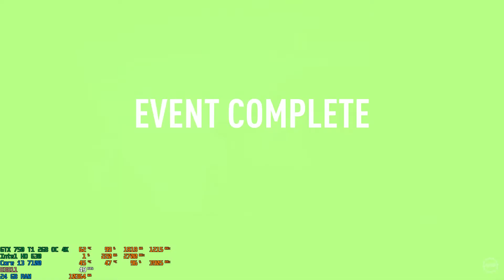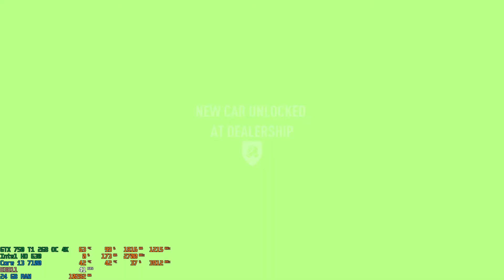Nfs Payback Silver Six League Part 2 Defeated!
Look below for my rig part list:
Intel Core i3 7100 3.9GHz 2 Core 4 Thread 7th Gen CPU
24 GB DDR4 RAM
NVIDIA GTX 750 Ti 2GB OC GPU
Intel HD 630 Graphics
240GB SSD
6 TB Black WD Storage